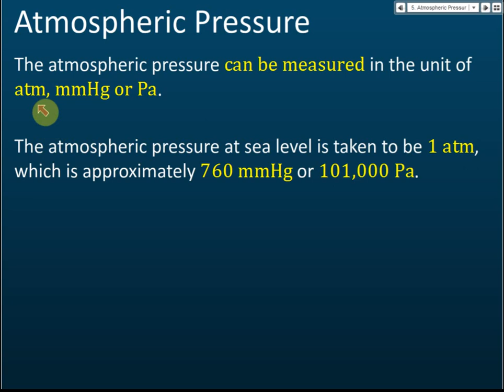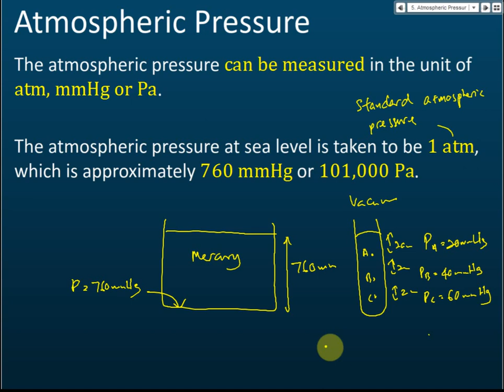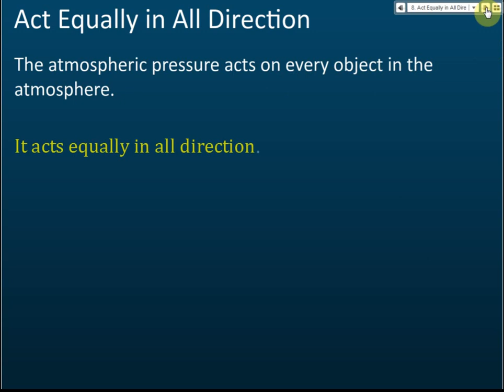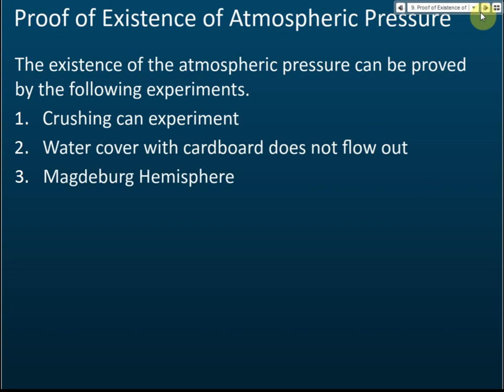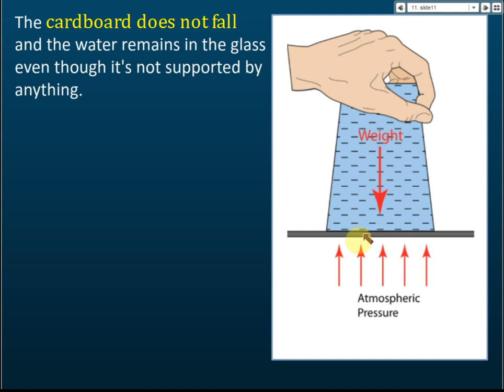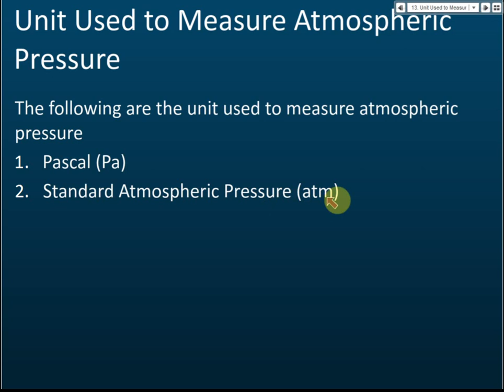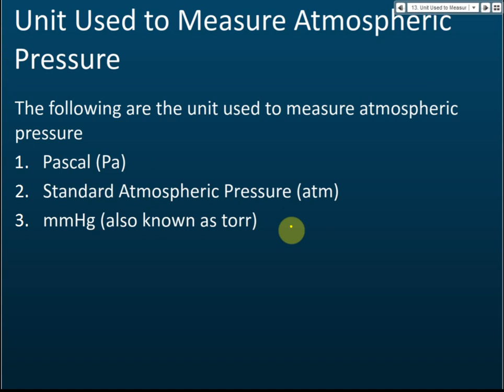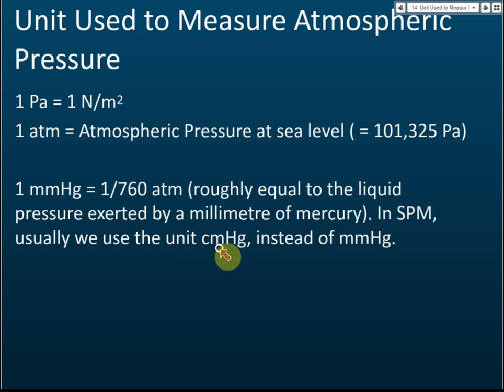Atmospheric Pressure | Physics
Form 5 Physics KSSM Chapter 2 - Pressure

1. On the surface of the earth, there is a thick layer of gas called the atmosphere. The atmosphere consists of various types of gas called the atmospheric gas.
2. The atmospheric gases collide on the surface of the earth and hence exert a pressure on the surface of the earth, called the atmospheric pressure.
3. The atmospheric pressure can be measured in the unit of atm, mmHg or Pa. The atmospheric pressure at sea level is taken to be 1 atm, which is approximately 760 mmHg or 101,000 Pa.